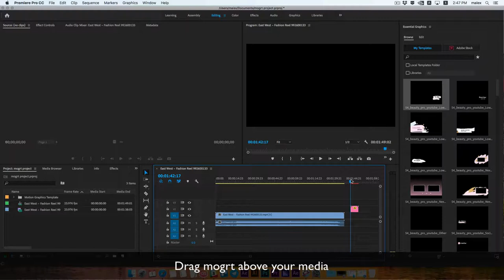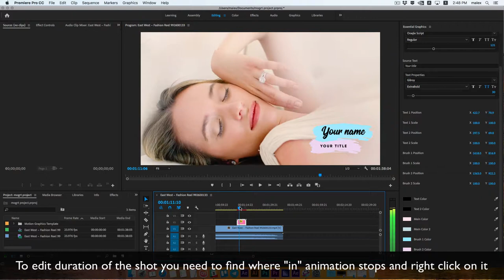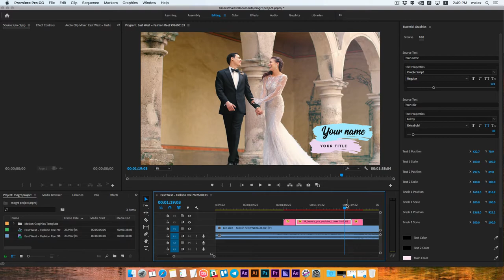[ Tutorial ] How to extend mogrt duration in Premiere Pro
Template is a good chance for any vloggers to make their YouTube channel more stylish and beautiful.
Use it for: beauty vlogs, a digital marketing, a portfolio titles, an advertising in the internet, even a design of social networks,  Tutorial, TV show, broadcast pack, video for YouTube or Vimeo, Facebook, Twitter..

Template is very easy to customise & highly organised.
You can change all project colors as fast as it possible.

The modular structure of the project gives You the opportunity to easy control length of the final video. The template was prepared for use in After Effects